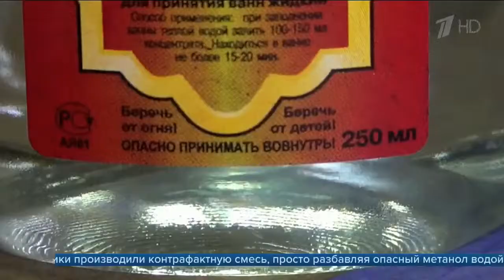Трое подсудимых признали вину по делу о массовом отравлении «Боярышником»